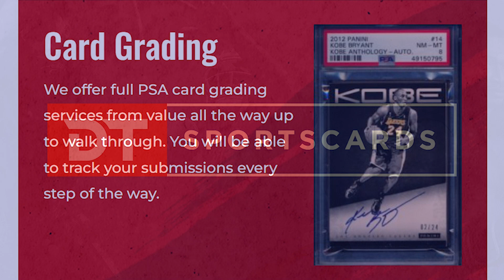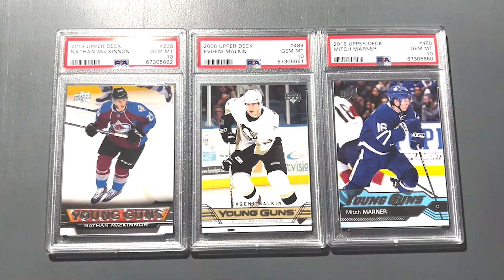12/19/22: Aaron Torres dishes on Arizona Wildcats hoops & the IARP ruling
After big wins for Arizona Wildcats men's basketball on and off the court, Aaron Torres joins us to take a victory lap over the IARP's ruling, and he'll tell us why this year's team could be set for a Final Four run. Plus, we discuss a big victory for the women's basketball team, and some major recruiting/transfer portal success for Jedd Fisch. And... we announce the winners of our Ice Shaker bottle giveaways!